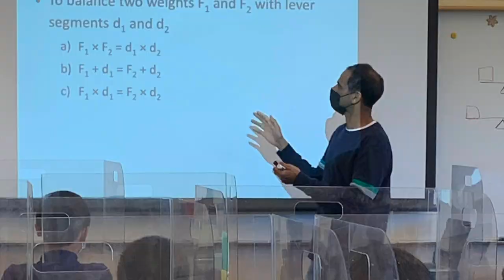Trebuchet Designs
Punkin Chunkin! Trebuchet Design

Marshmallow Minds | Founded in 2016, Marshmallow Minds is a 501(c)(3) public benefit nonprofit organization with the mission to make future-ready, highly engaging, and experiential education easily accessible and very affordable for everyone.